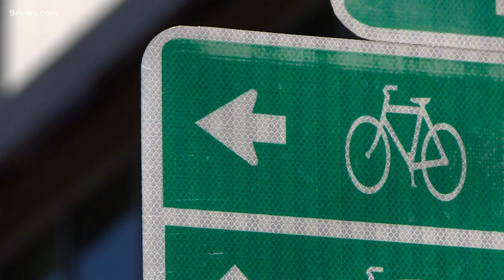A new bill would give cyclists some added protection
The bill was introduced on the first day of the legislative session. It'll be heard again in committee on Feb. 3.

9NEWS (KUSA) is located in Denver, Colorado.